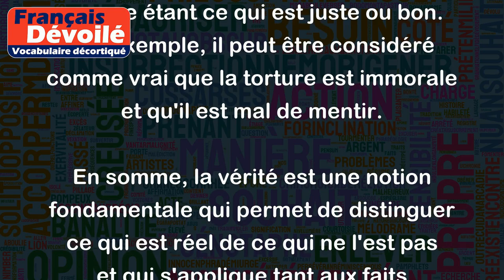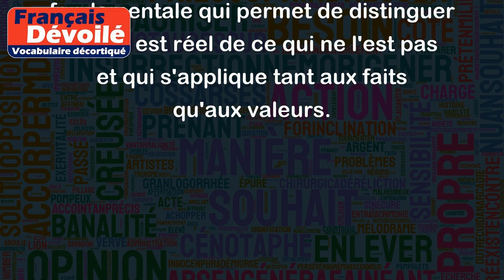Vérité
La vérité est un concept complexe et difficile à définir en quelques mots, mais on peut l'expliquer de manière simple comme étant la conformité de ce que l'on dit ou pense avec la réalité. En d'autres termes, c'est la correspondance entre une affirmation et ce qui est réellement le cas.
Pour illustrer ce concept, voici quelques exemples :
- Si je dis que le ciel est bleu, cela correspond à la réalité, donc c'est une vérité.
- Si quelqu'un prétend que les chats peuvent voler, cela ne correspond pas à la réalité, donc ce n'est pas une vérité.
- Si un politicien dit qu'il a augmenté le salaire minimum de 20%, cela peut être vrai ou faux, selon la réalité des faits.
On peut également parler de la vérité morale, qui concerne les questions éthiques plutôt que factuelles. Dans ce cas, la vérité est souvent définie comme étant ce qui est juste ou bon. Par exemple, il peut être considéré comme vrai que la torture est immorale et qu'il est mal de mentir.
En somme, la vérité est une notion fondamentale qui permet de distinguer ce qui est réel de ce qui ne l'est pas et qui s'applique tant aux faits qu'aux valeurs.